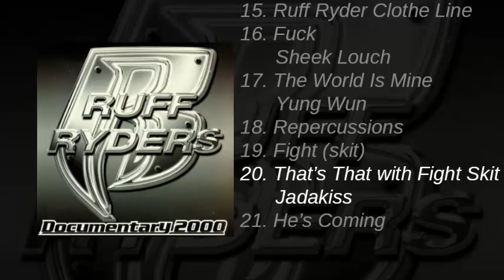Ruff Ryders - Documentary 2000 [Full CD]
A sampler album released late in 1999. Contains some ultimately unreleased tracks and skits. A rare jewel indeed!

Tracklist [my comments]:
0:00:00 01. Eve's Intro (skit)
0:00:34 02. Not Yet (Styles P) [Felony Niggas]
0:01:16 03. Latin Guy (skit)
0:02:09 04. Fire (Drag-On)
0:03:19 05. Indian (skit)
0:04:05 06. In Too Deep (Styles P, Jadakiss)
0:04:41 07. Bootleg (skit)
0:05:02 08. I Can't (Parle') [I Can't Stop]
0:06:03 09. Fix Me (Parle', Jadakiss)
0:07:21 10. Shoot Out (skit)
0:09:22 11. Mind Of A Dog (DMX) [You Don't Hear Me Though]
0:10:07 12. Show Y'all How (Swizz Beatz)
0:11:50 13. P.K. Exclusive
0:13:53 14. DJ Shok
0:14:41 15. Ruff Ryder Clothe Line
0:15:21 16. Fuck (Sheek Louch) [Fuck Y'all Niggas]
0:17:11 17. The World Is Mine (Yung Wun)
0:18:45 18. Repercussions [Skit]
0:19:12 19. Fight (skit)
0:19:55 20. That's That with Fight Skit (Jadakiss) [I Don't Care]
0:21:15 21. He's Coming (skit)